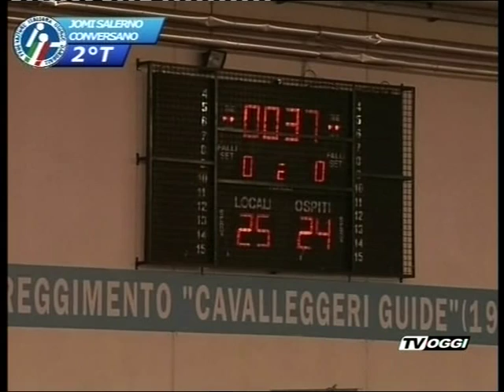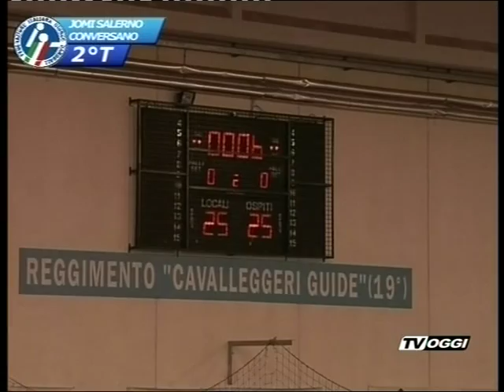Salerno Conversano 25-25 (ultimi 15 minuti)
Serie A1 Pallamano Femminile - Gara 1 finale scudetto 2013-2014 - Pala Palumbo, Salerno